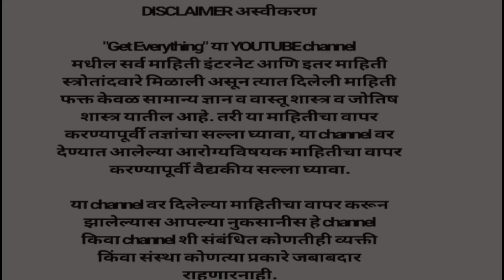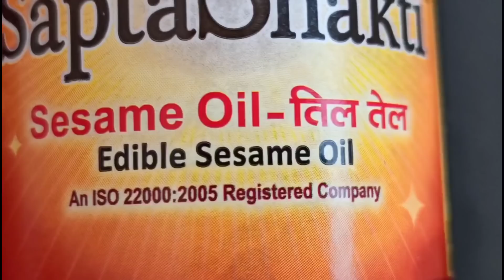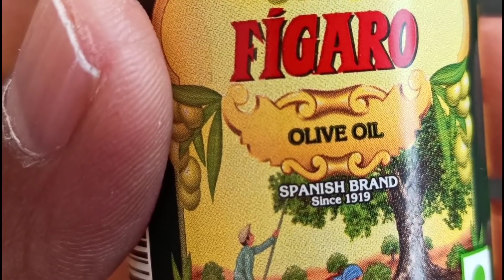झोपण्यापूर्वी एकदा लावा,सर्व शरीर चेहरा उजळेल, नसा मोकल्या, टाच दुखी बंद,face vang upay, dr. todkar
नमस्कार
सध्या हिवाळा चालू असल्यानेतुझ्या कोरडी पडते व ठिकाणी खाज येते त्याचप्रमाणे टाच दुखी भेगा पडणे हे प्रकार घडतात वांगे तो केसांचे प्रॉब्लेम येतात या सर्वांसाठी आजचा उपाय महत्त्वाचा असून त्यामध्ये तीळ तेल वyerand वापरण्यात आले आहे याचा उपयोग करून आपण आपल्या सर्व समस्या कमी करू शकतो